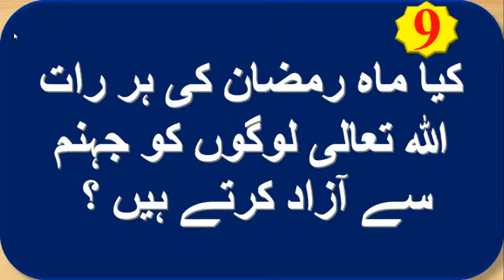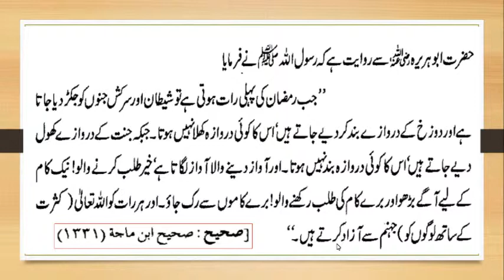kiya mahe Ramzan ki her rat allah taala logon ko Jahunnum se Aazad kerte hain? iactv-Roza Series-6.9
kiya mahe Ramzan ki her rat allah taala logon ko Jahunnum se Aazad kerte hain? / کیا ماہ رمضان کی ہر رات اللہ تعالی لوگوں کو جہنم سے آزاد کرتے ہیں ؟ /  iactv-Roza Series-6.9